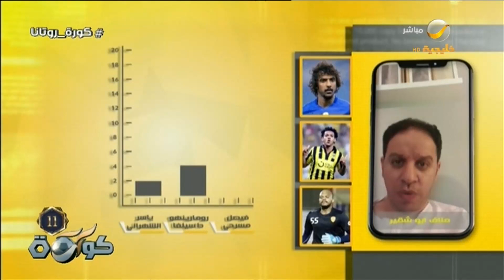برنامج كورة حلقة 7 مارس 2021